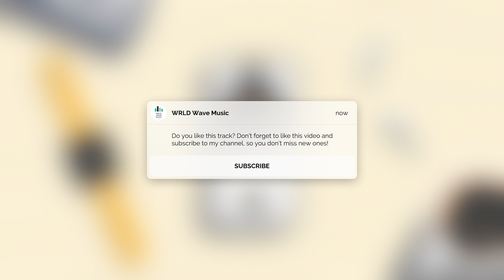nothing – Rexlambo (No Copyright Music) [WRLD Wave Music]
Thanks!